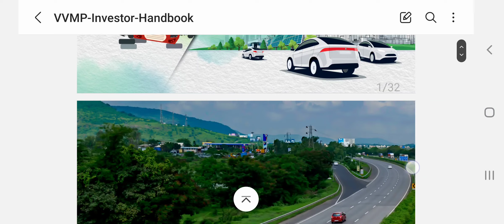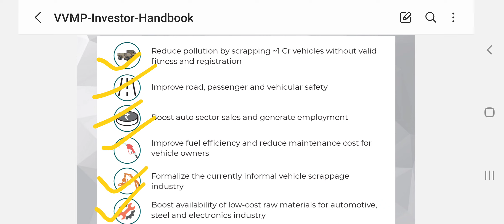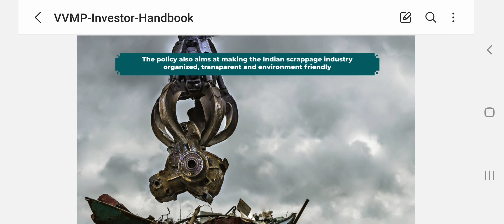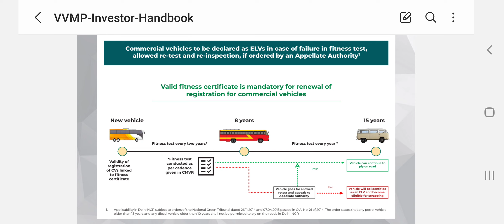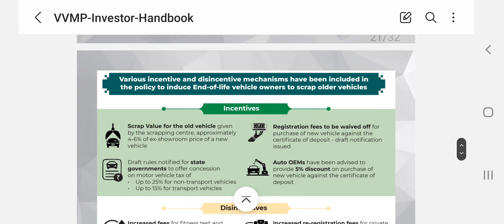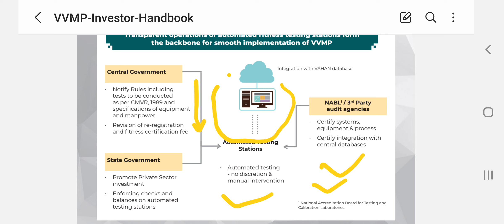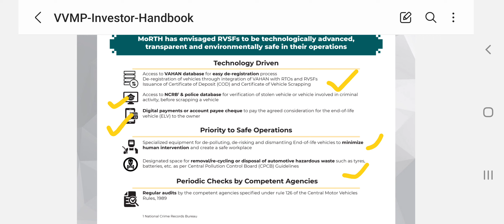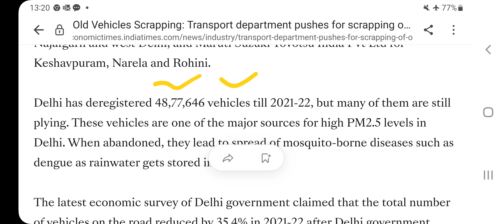Vehicle scrap policy 2023 | New vehicle scrap policy benefit | New scrap policy for vehicles.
Vehicle scrap policy 2023.
New vehicle scrap policy details and benefit.
New scrap policy for vehicles.
Re-registration rule for commercial vehicles.
Re-registration rule for private vehicles.
पुरानी गाड़ी चलेगी पर सरकार की नियम  पर.
Vehicle scrap policy 2023 kya h.
Re-registartion rule for scooter bikes cars and trucks.
Old cars are not allowed in India.
Vehicle/car scrap policy.
Vehicle scrapping policy is key part of India's green growth strategy.
Maruti Suzuki first scrappahe facility.
TATA Motor first scrappage facility
India' vehicle scraping policy.
Which auto company will benefit from Vehicle scrap policy.
Vehicle scrappage policy in India.
Kya h vehicle new scrap policy in India.
Old diesel petrol cars to be banned.
How to scrap old cars in India.
लागु हुई vehicle scrap policy 1st April से.
Re-registration of 15 year old vehicle in India.
Re-registration of cars.
Re-registration of 15 year old vehicle in 2023.
Benefit to auto industry.
जानिये  गाड़ी 15 साल से पुरानी है तो Re-registration कैसे होगा.
1st April 2023 से आपकी पुरानी कार का क्या  होगा.